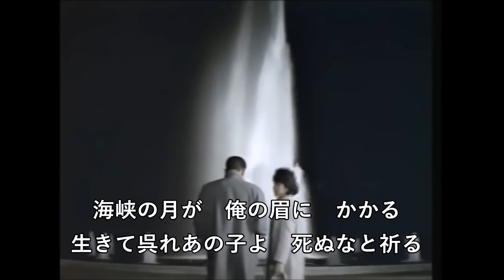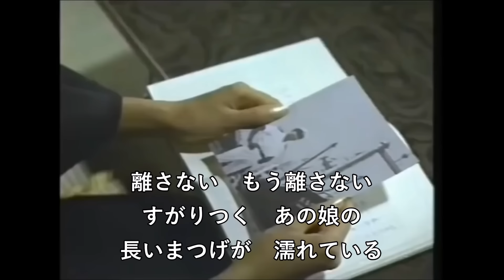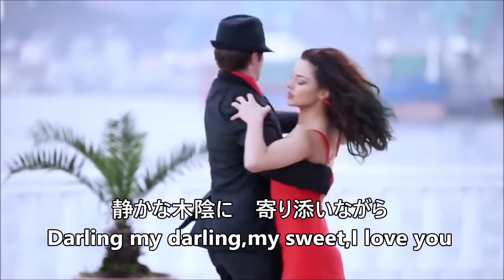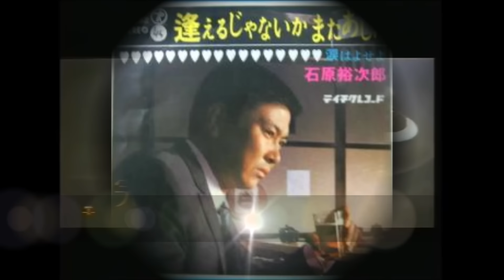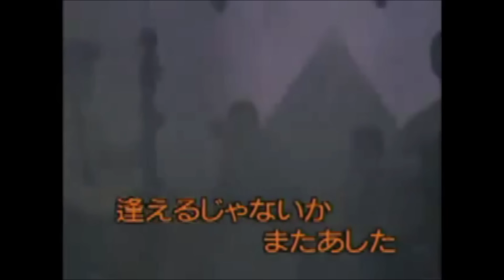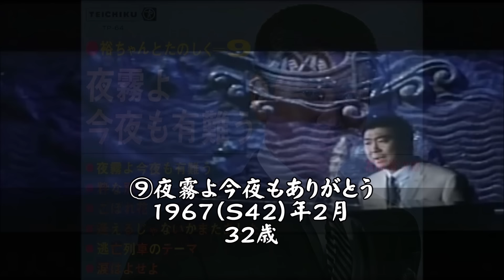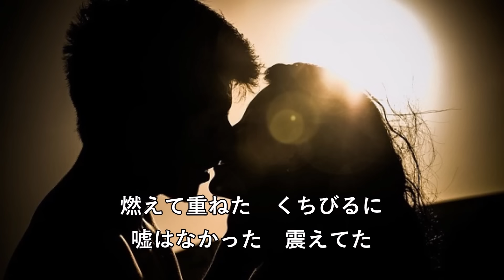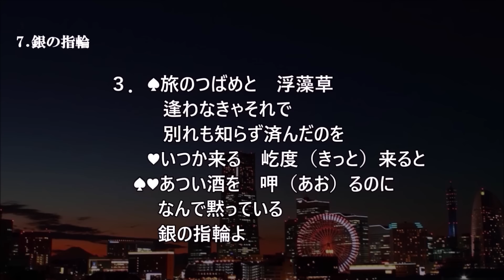石原裕次郎～年代別楽曲【３０代前半】～181012R2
【関連動画】